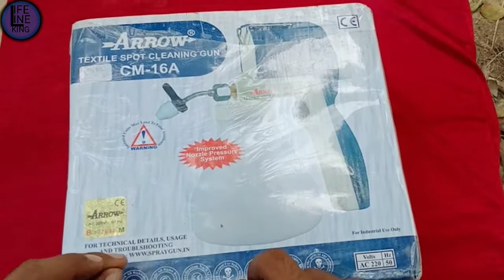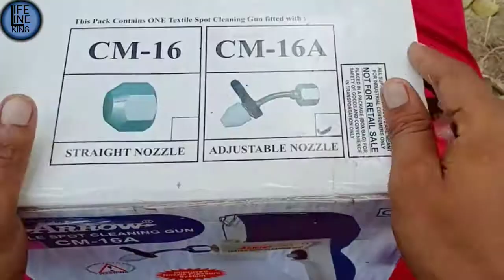कपड़े का दाग कैसे छुड़ाएं how to clean fabric sofa arrow textile spot cleaning gun cm 16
कपड़े का दाग कैसे छुड़ाएं,how to clean fabric sofa
,arrow textile spot cleaning gun cm 16

About this video.Dosto is video me hum ne कपड़े का दाग कैसे छुड़ाएं,how to clean fabric sofa. Kis machine se Karen
llife line king vlog vlogs

Dosto is channel par aapko vlog ,reviews, youtube guidelines, or letest tech news updates se related videos hindi me dekhne ko milti rahegi, dosto agar aapko ye channel pasand aata hai to ise jarur subscribre kijiyega